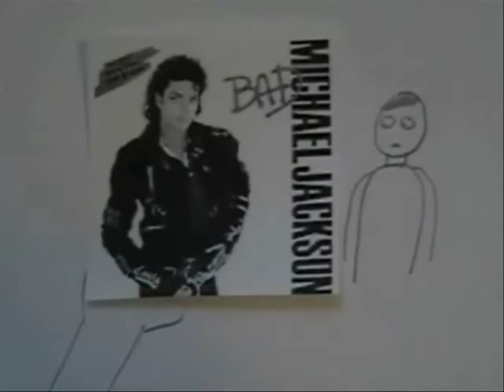Jerry's Journal #21: Valentine's Day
Jerry tries to find true love.